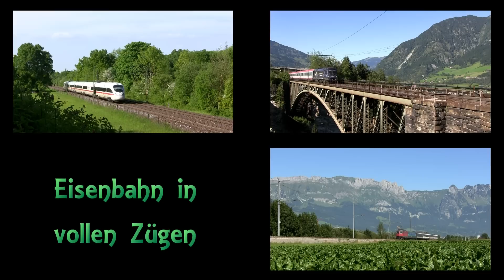Die SBB im Rheintal : Ae 610 496 -2 "Stadt Wil", Re 4/4 II, Thurbo und ÖBB Railjet am 18.08.12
Von Graz aus ging es am 17.08. mit dem EN bis Buchs SG. Von dort aus bis Sevelen im Rheintal, genauer an die Strecke Buchs SG - Sargans.
Neben vielen IRs in Richtung Chur, den Thurbos nach Sargans und den Railjets nach Zürich kamen auch nette Sachen vorbei.
Eine 185 mit einem h-Wagen Ganzzug war eher die Überaschug.
Eine Ae 6/6 wie die 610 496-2 "Stadt Wil" mit ihrem Güterzug wurde eigentlich erwartet. Das dann doch eine kam hat uns trotzdem sehr gefreut.
Nach Sevelen ging es noch nach Sargans, obwohl sich die Fahrt dorthin eher nichtmehr gelohnt hat. Es kam nurnoch eine Re 4/4 II mit einem IR den ich notgeschlachtet habe und ein ÖBB Railjet nach Zürich vorbei.
Abends ging es dann über Lindau wieder zurück nach München.
Ich hoffe das Video ist trotz der wenigen Standpunkte durchaus ansehnlich, da ich viele Perspektivenwechsel ins Video genommen habe. So ein Feld ist durchaus praktisch...
Und auch die vielen InterRegios mit ihren verschiedenen Loks und den verschiedenen Garnituren werden meiner Meinung nach nicht langweiligen.
Ich hoffe der kleine Abstecher in die Schweiz hat gefallen gefunden, nächste Woche geht es an die österreichische Ostbahn...